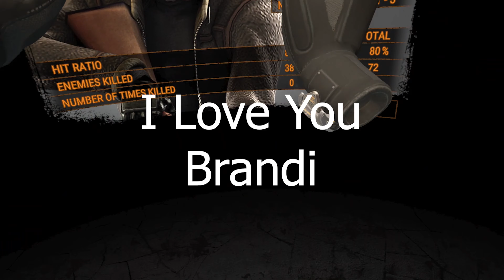Leon Is A Monster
Warning: Fuckery Will Ensue.  You Have Been Warned!
Playing as a complete psychopath named Leon in a full playthrough of Resident Evil 4 VR for the Oculus Quest 2.
Episode 2